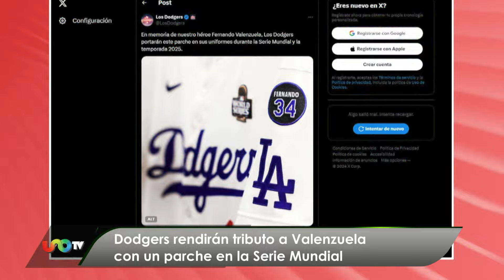Aficionados congregados desde muy temprano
Entérate de lo más relevante del mundo de los deportes con Cindy Lira

Segmentos
George Russell lidera la primera práctica libre del GP de México
Partidos de la jornada 14 del Apertura 2024 de la Liga MX
Nueva edición del Clásico Español: Real Madrid recibe a Barcelona
Dodgers homenajearán a Fernando Valenzuela durante la Serie Mundial